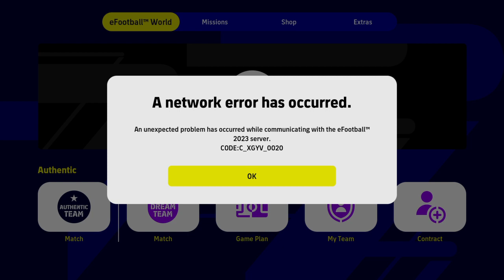A Network Error Has Occurred CODE:C_XGYV_0020 eFootball™ 2023 S3